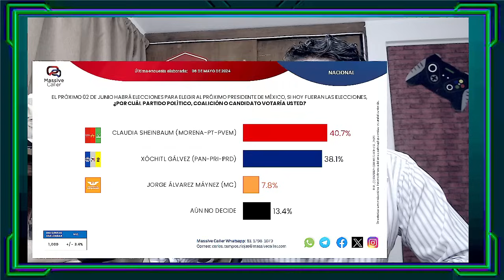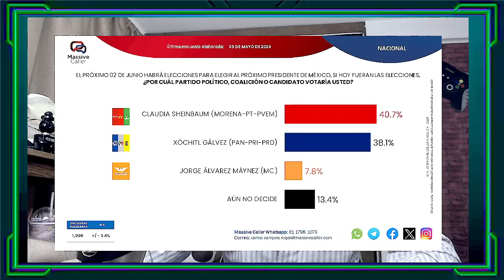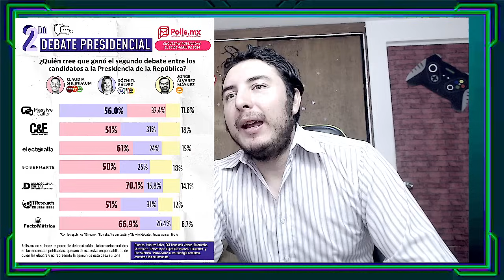¿Se desploma Xóchitl en las encuestas a presidente?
Hoy comienzo este video preguntadoles ¿Se desploma Xochitl en las encuestas a presidente?. Pues bueno vmaos a tratar de contestar esta pregunta con las principales encuestadoras del país.